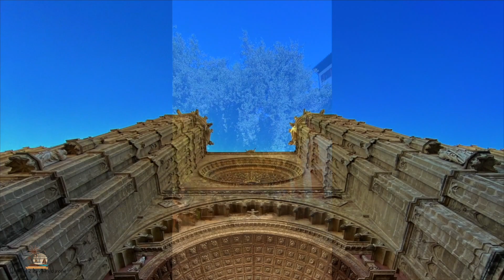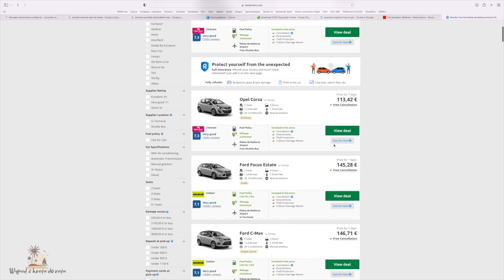Majorka czy Minorka - 10 powodów dla których warto się wybrać na Baleary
Jeśli podoba Ci się ten film możesz postawić kawkę montażyście czyli mi :-)

🏬 Booking najtańsze noclegi ty masz najniższą cenę za nocleg, my kilka groszy na prowadzenie kanału na YT

🛳️ Ubezpiecznie podróżne z rabatem 10% od Wypad z kraju do raju w Warta z tego linku

Filmed and Edited by "Wypad z kraju do raju"
In production, we used DjiMavic 2 Zoom & iPhone 12 Pro Max
The movie was processed in FinalCutPro X